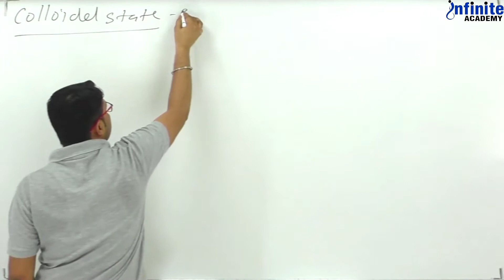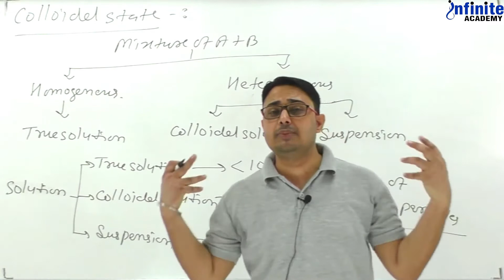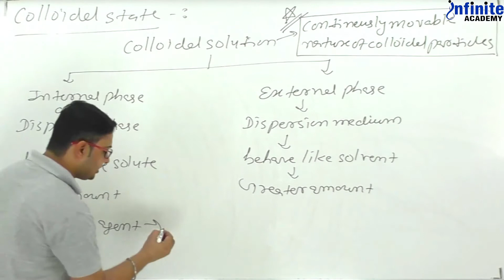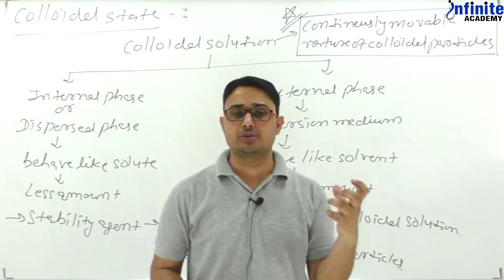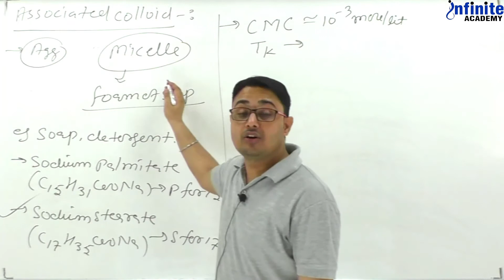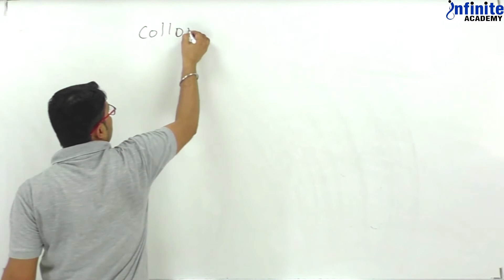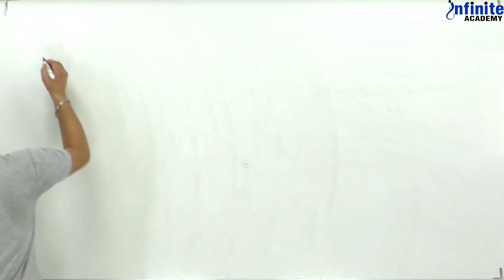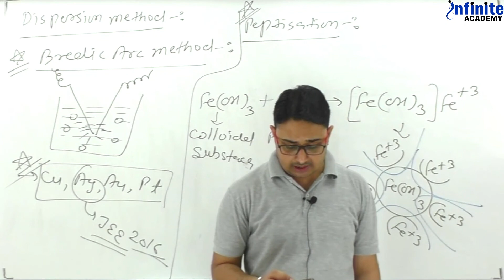Surface chemistry - Lecture 03 - Aakib Sir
Learn All about Surface Chemistry with Sikar's best Teacher "Aakib Sir". Share with someone who wants to learn Surface Chemistry